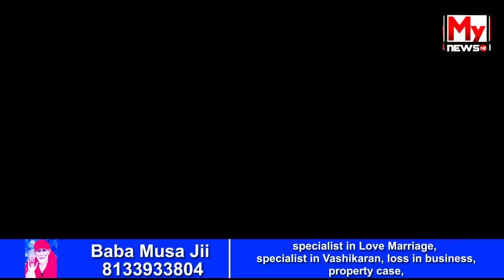আমেৰিকাই ভাৰতক নিদিয়ে Covid-19 vaccine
My News NE:
ভাৰতৰ শেষ ভৰষা ৰাছিয়া স্পুটনিক-৫
About Channel: